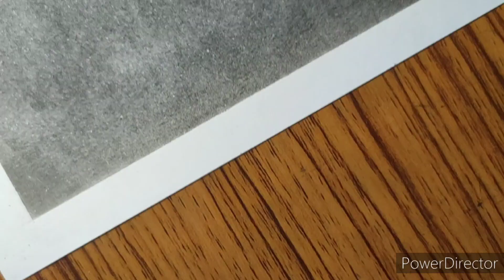simple pencil drawing 🥰🥰🥰 / Commission work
How to draw mother and baby for beginners
How to draw mother and baby with pencil
Tutorial for drawing
How take measurement from sketch
love of mother drawing
Mother and son drawing
Drawing for beginners
Mother and baby drawing step by step easily
Helpful for beginners

Used things

1.busro drawing pepper  A4
2.Charcol pencil
3.Cottonber
4.Brush

Take love.
Stay safe with your mother 🥰🥰w